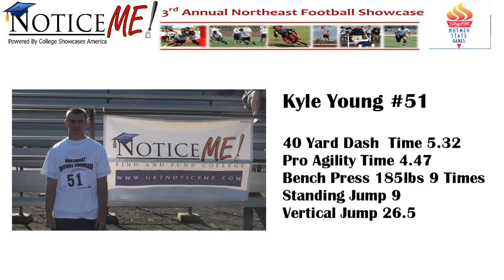Number 51 Kyle Young